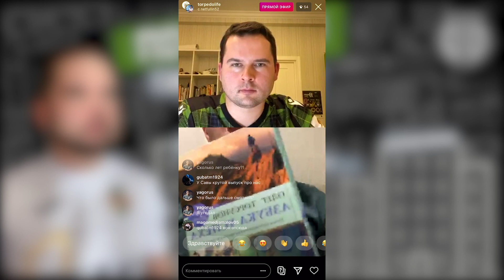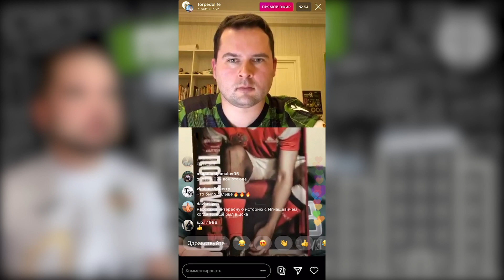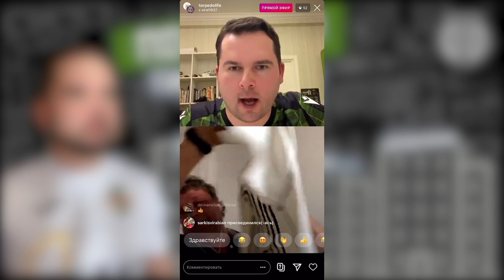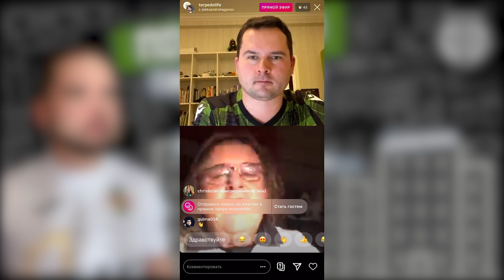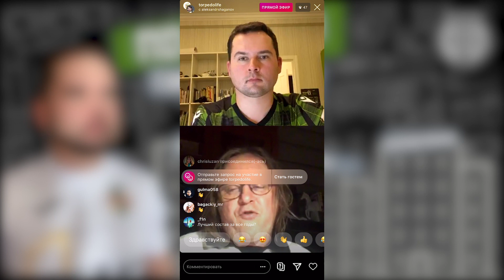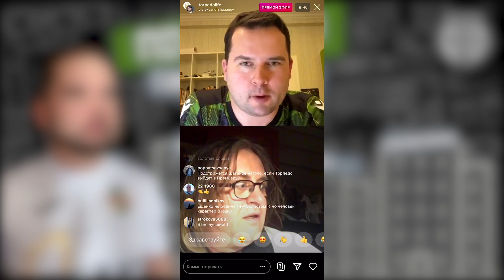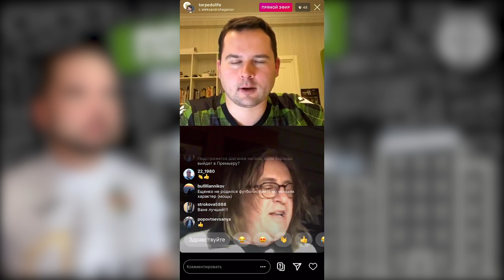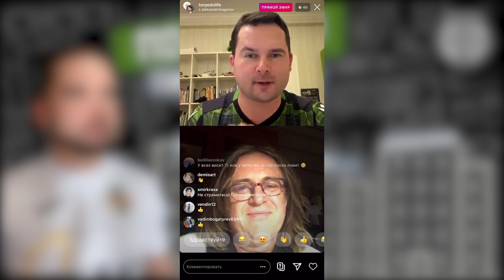«По домам» с Дмитрием Ганичевым: Нетфуллин, Ю.Савичев, Шаганов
25 апреля в официальном аккаунте клуба в Instagram состоялся очередной прямой эфир «По домам». Ведущий рубрики, болельщик «Торпедо» Дмитрий Ганичев пообщался с полузащитником черно-белых Равилем Нетфуллиным, именитым нападающим «Торпедо» Юрием Савичевым и болельщиком, поэтом-песенником Александром Шагановым.

Предлагаем вашему вниманию выдержку наиболее интересных моментов.